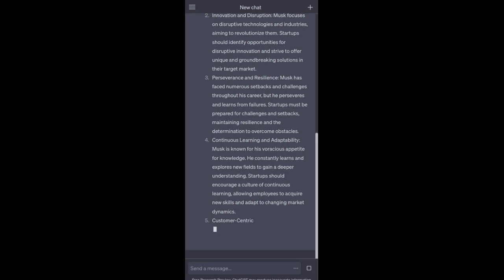How to Study a successful individual or company by ChatGPT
Study a successful individual or company in industry:field and identify the key factors and decision